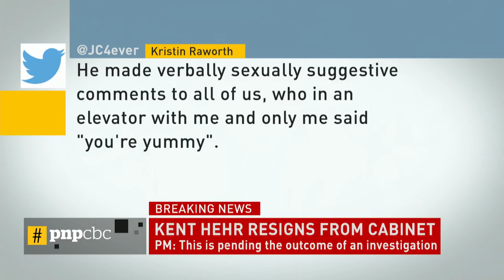Kent Hehr resigns from Trudeau cabinet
Sport Minister Kent Hehr has resigned from Justin Trudeau's cabinet amid sexual misconduct allegations.